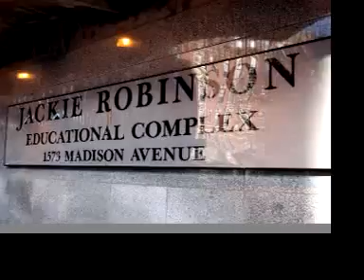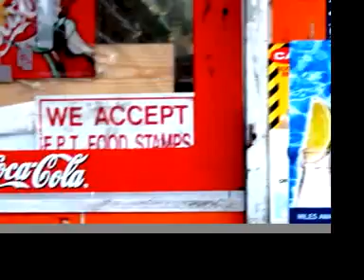Spanish Harlem El Barrio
My name is Grace Cano, and I am a student at the Fashion Institute of Technology. We had an assigntment due, and that was to pick a Barrio in New York City, take pictures and make a video. I picked of Spanish Harlem, and took photography that depicted the Beauty of Spanish Harlem.